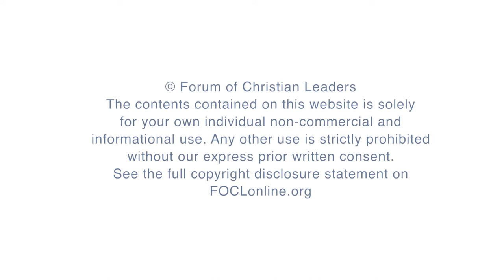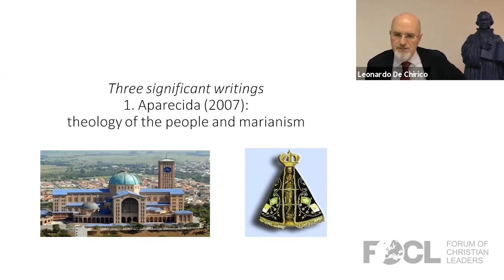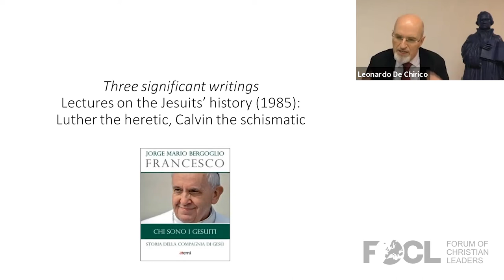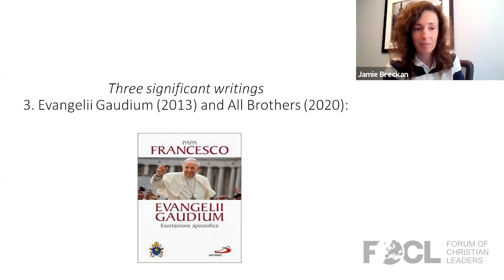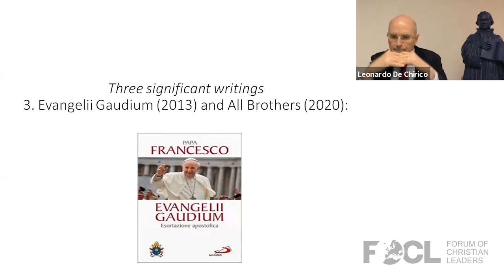Is Roman Catholicism Preaching the Gospel? - Session 3 (Leonardo De Chirico)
Leonardo De Chirico is the pastor of Breccia di Roma, a church that he helped plant in Rome in 2009, and Vice Chairman of the Italian Evangelical Alliance. Additionally, Leonardo is the director of the Reformanda Initiative, which aims to equip evangelical leaders to better understand and engage with Roman Catholicism, and the leader of the Rome Scholars and Leaders Network.

Roman Catholicism is the largest religious group in the world. Wherever you are, you are dealing with it. In recent decades it has become welcoming, wanting all Christians to be “united” in some form or another. Yet, in spite of all the changes, Roman Catholicism is not based on the Bible alone. To more or lesser degrees all Catholic doctrines and practices are the result of a flawed theological method which is not governed by Scripture alone, but by a self-authenticating tradition which is administered by the authority of the Roman Church.

Session 3 - Where Is The Roman Catholic Church Going with Pope Francis?
The Roman Catholic Church has a long history but certainly Pope Francis (in line with Vatican II) has impressed a new trajectory. This session will provide an analysis of the vision of the reigning Pope and its impact on his church.